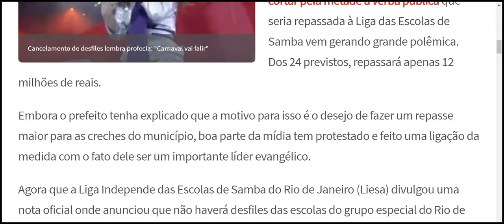desfiles lembra profecia de Ana Paula Valadão